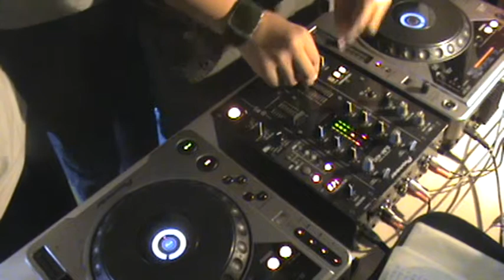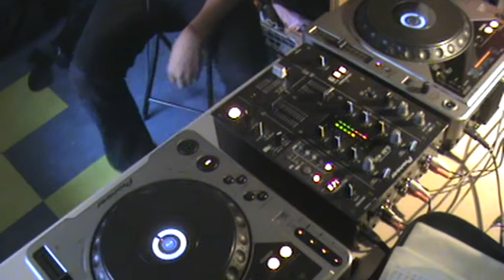dj gustavo ft dj nelson part2